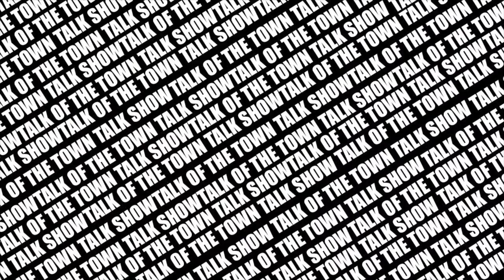Lu Castro Discusses Making Music, Battle Rap, Feature on URL, and More!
Our host Coey sits with Bronx rapper Lu Castro to discuss his musical journey and the experiences that got him to where is presently. He dives into his future plans to collab with social media comedians, productivity during the pandemic, and what separates lyrical artists from battle rappers. Tune in and let us know what you think!